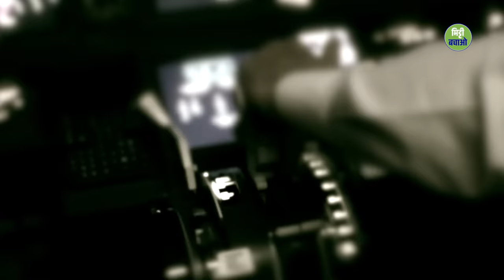Smoking करना कैसे छोड़ें? । How Can I Quit Smoking | Sadhguru Hindi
सिगरेट की लत से छुटकारा पाना एक कठिन काम हो सकता है। वो कौन से शारीरिक और मनोवैज्ञानिक कारक हैं जो इस लत को छोड़ने में आड़े आते हैं? सद्गुरु उनके पार जाने का रास्ता दिखा रहे हैं।